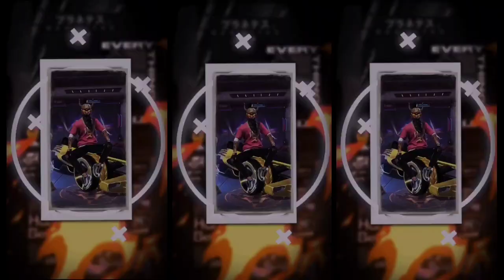TEMPLATE CAPCUT JEDAG JEDUG 3D GELAP VERSI COLLAB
TERIMA KASIH BUAT YG UDAH MAMPIR 😁

CARA PAKAI TEMPLATE NYA :

👉 Klik Link Template nya.
👉 Lalu klik "GUNAKAN TEMPLATE DI CAPCUT".
👉 Kemudian Pilih Foto/Video mu yang mau di pakai ( ukuran 9:16 )
👉 Ekspor Ke TIKTOK Biar Gak Ada Logo Capcut nya,Semoga Membantu 😁

BUTUH TEMPLATE LAIN ???